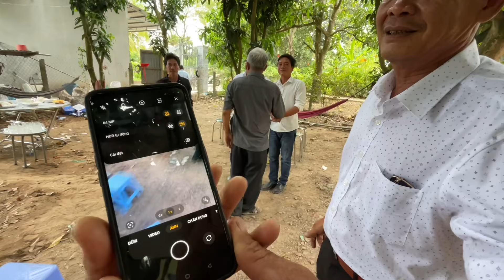Nổi Lòng Người Xa Xứ - TT1870